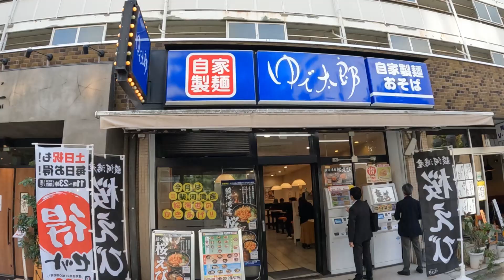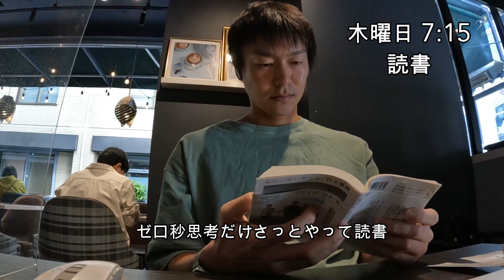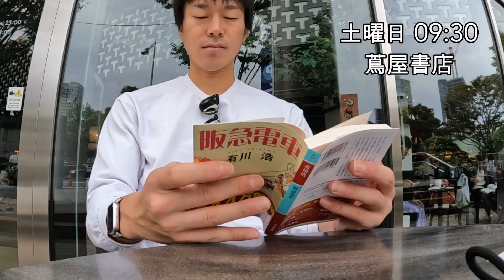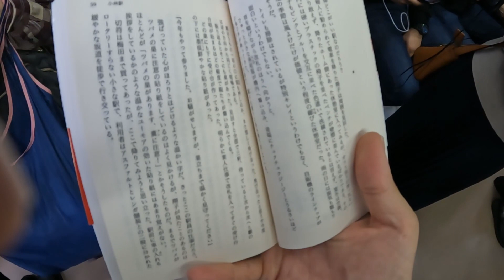月残業10時間ペースの外コン(30代)の１週間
とにかく波がある仕事なので、こういう週もあります。
サッカーも仕事も準備が一番大事！

いつもご視聴大変ありがとうございます。
東京で生活する出来損ないの底辺外コンの生活動画です。

I am nyantan living in Tokyo Japan.
This video introduces the life of a consultant in Tokyo.
This channel is the Success Story to be a professional football player from ordinally business man.

-Myself-
Age: 30-up years old
Job: Business Consultant
Football career:
Start football when I was 5 years old.